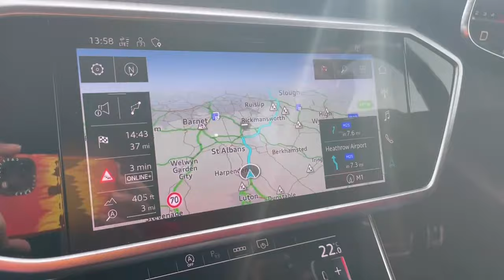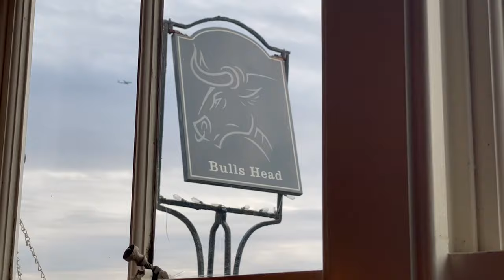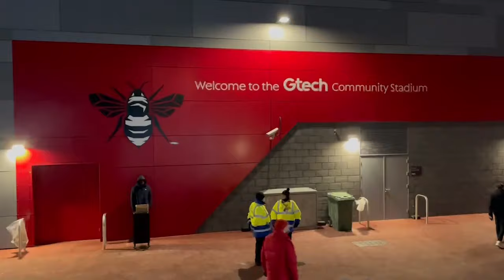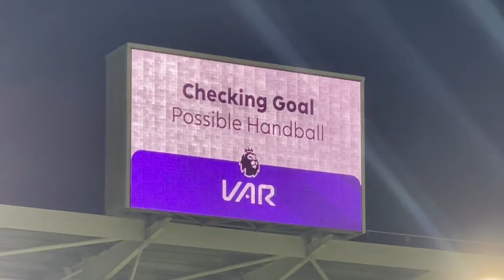A FANS VIEW - BRENTFORD BEAT FOREST ON IVAN TONEY DAY Nottingham Forest - Mist Rolling In Podcast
In this episode of 'A Fans View' the legends return for the difficult second album/sequel as Richard, Stuart & Jono take us on their trip to Brentford as apparently Ivan Toney played some football again?

Watch as they showcase their experience of a frustrating 3-2 full of ups and downs!

This series is our aim to showcase the variety of matchday experiences across our diverse fanbase. Alternative angles galore from our own boring repetitive matchday